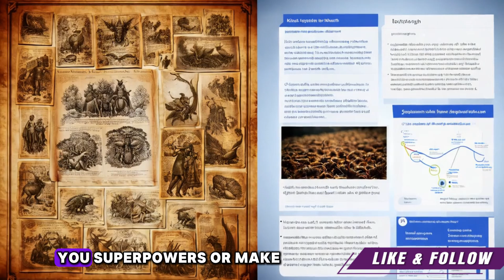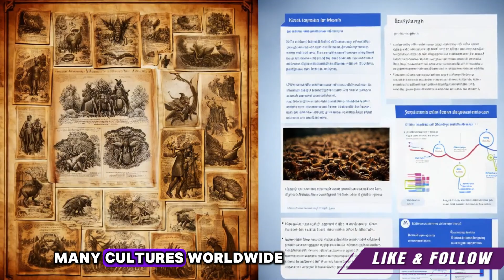What Happens When You Eat an Ant?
"Have you ever wondered what really happens if you accidentally eat an ant? Is it harmless, or could it unlock something unexpected? In this video, we uncover the science, myths, and surprising facts behind eating ants. Watch to discover the truth—you won’t believe what happens next!
Is it safe to eat ants?
Can humans eat ants?
Are ants poisonous to eat?
What happens when you swallow an insect?
Benefits of eating ants
Weird facts about eating bugs
Myths about eating insects